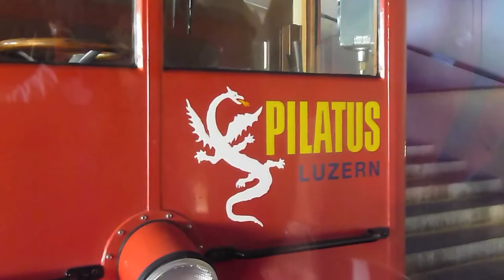Pivothead HD Sunglasses - See It My Way - Mount Pilatus, Switzerland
***This footage was taken exclusively with a pair of Pivothead 1080P HD sunglasses***

While in Europe this summer, we took a trip up to Mount Pilatus, a mountain that overlooks the city of Lucerne, Switzerland. Mount Pilatus lies in the Emmental Alps, which is a mountain range in the western part of the Swiss Alps.

We started at the Alpnachstad station and reached the summit via the Pilatus Railway - the world's steepest cogwheel railway. The railway line is 4.6 km (2.86 mi) long, climbs a vertical distance of 1,629 m (5,344 ft) and has a maximum incline of 48%. It took us up at about 10 KPH, near the Esel summit of Mount Pilatus, at an altitude of 2,073 m (6,801 ft).

Mount Pilatus also has the longest summer toboggan track in Switzerland (0.88 miles or 1,350 m). Check out this link for a first-person POV (using the Pivothead sunglasses), while flying down this track at 47+ KPH